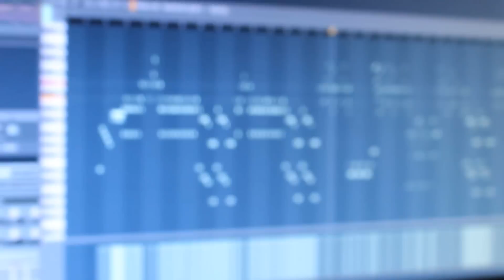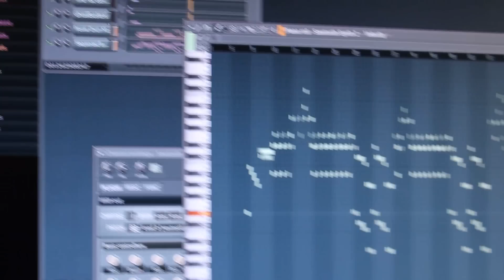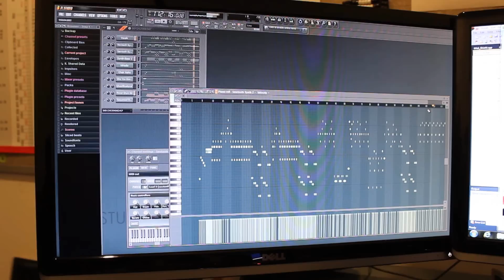New interrupter beta testing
Oh you know...Just testing...
I'm not dead...Just busy with college...homework...coding...
And no, you cannot have the source code, Sorry if your crying now... Still working on bugs, i JUST got the darn thing to work, so now it's bug fixing time!!!